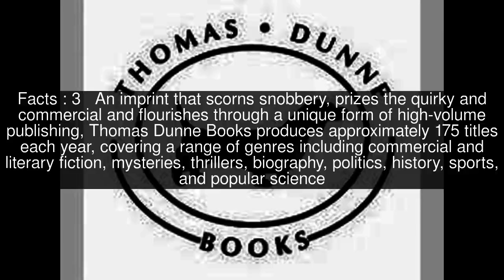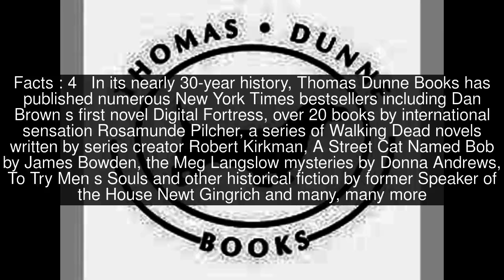Thomas Dunne Books Top #5 Facts